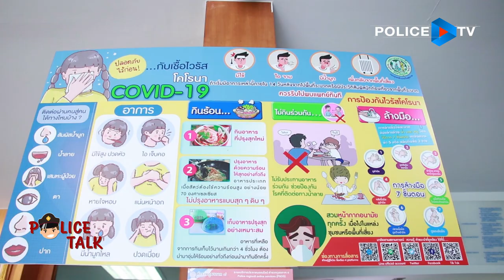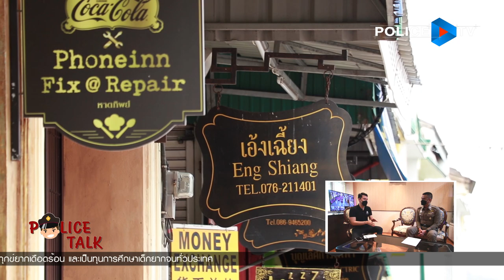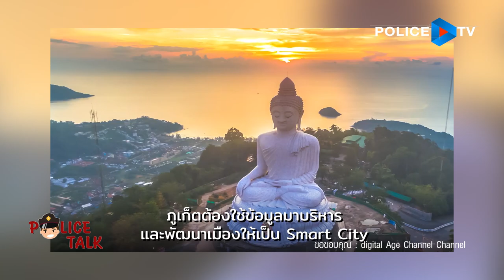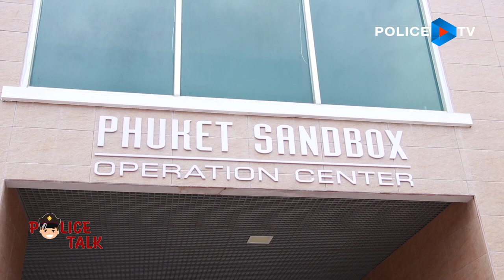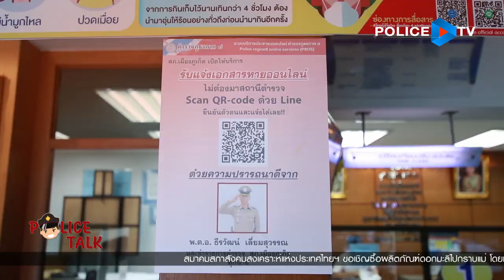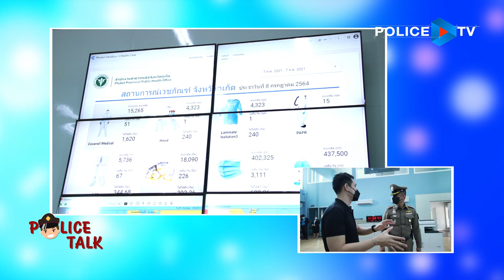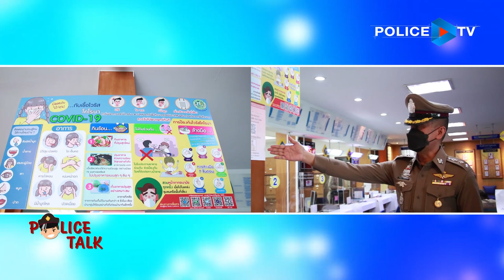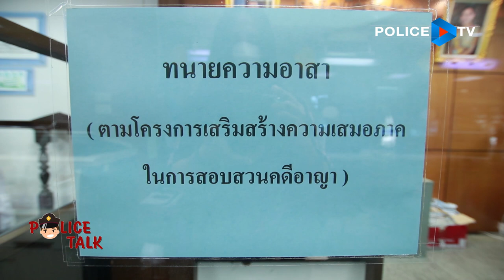รายการ POLICE TALK : สภ.เมืองภูเก็ต ยินดีบริการ เพิ่มความอุ่นใจในความปลอดภัยของประชาชนในพื้นที่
รายการ POLICE TALK : สภ.เมืองภูเก็ต ยินดีช่วยเหลือบริการประชาชน เพิ่มความอุ่นใจในความปลอดภัยของประชาชนในพื้นที่

พ.ต.อ.ธีรวัฒน์ เลี่ยมสุวรรณ
( ผกก.สภ.เมืองภูเก็ต )

• LINE@ : @poltv (อย่าลืมเติม@)